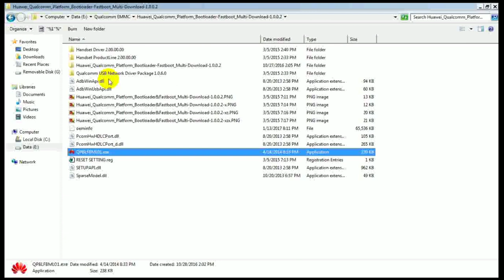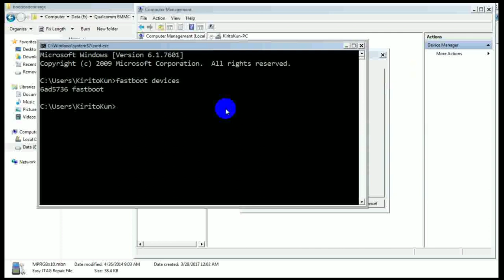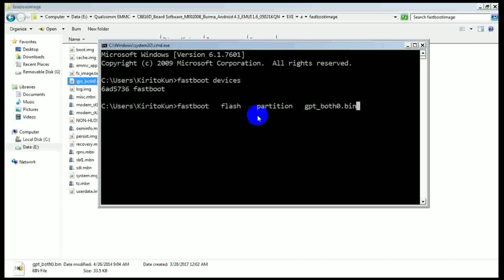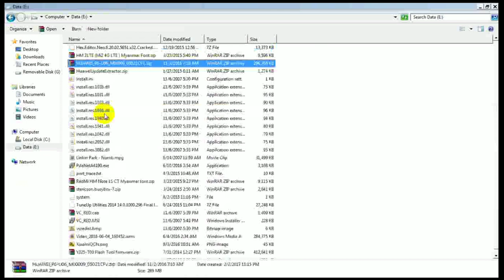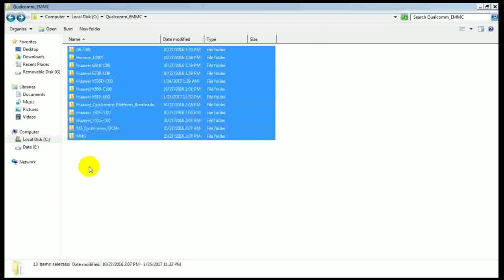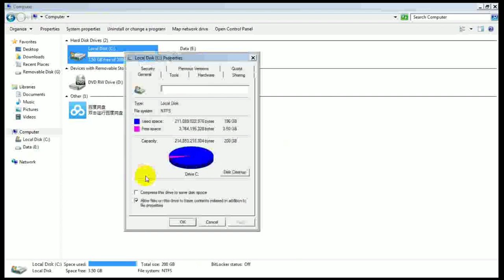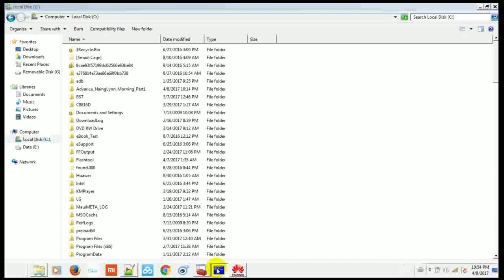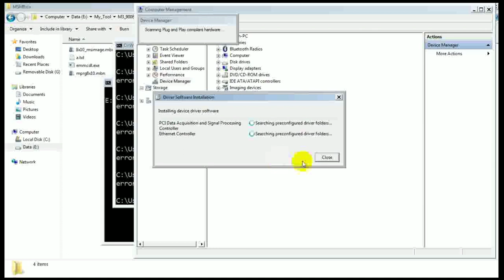Everything About Qualcomm Android ( Part - 2 ) 2017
MPRG Programmer နဲ့ Firehose Programmer
TriColor Huawei
Fastboot Command
Bootloader
9006
Board Firmware

Complete Guide